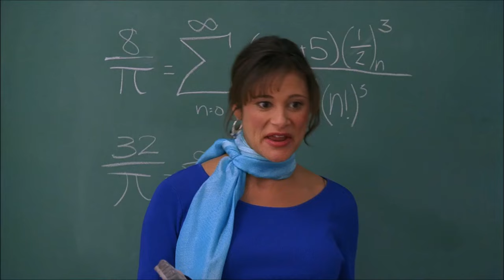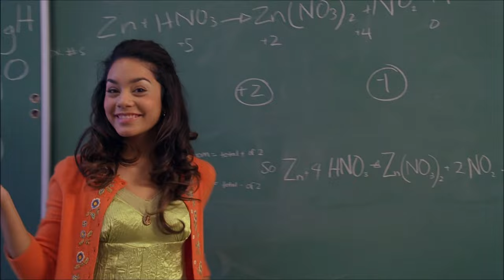Gabriella's Genius Moments | High School Musical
When There Was the best moments of the genius Gabriella!